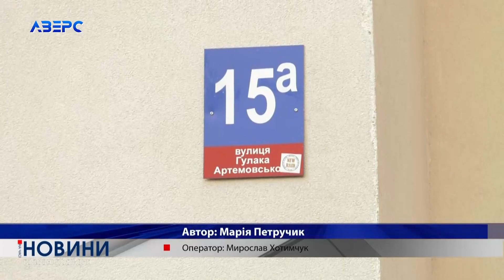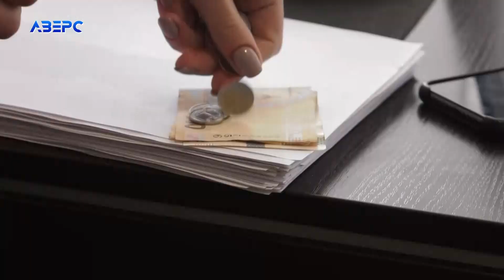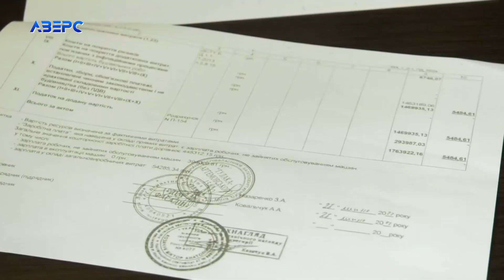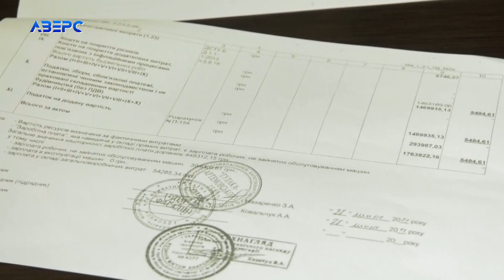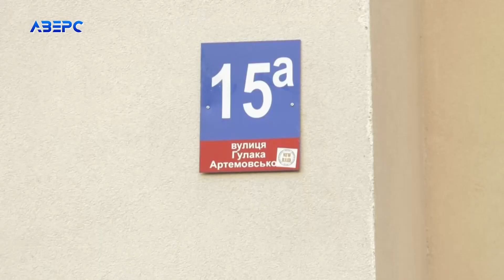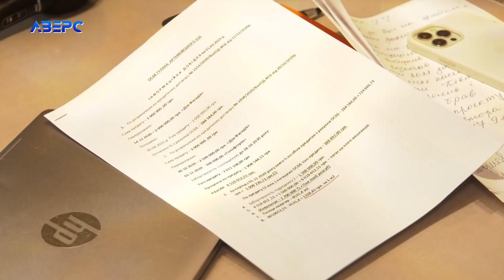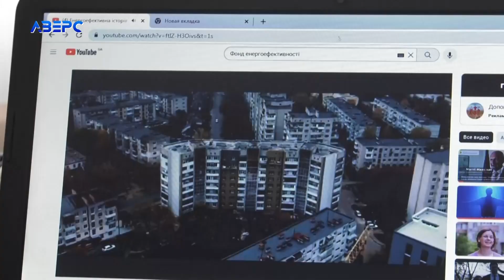У Луцьку скандал через утеплення будинку: на плечі мешканців лягають додаткові мільйони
У Луцьку конфлікт між головою ОСББ і підрядником, який утеплював будинок. Голова ОСББ «Гулака-Артемовського 15А» переконана, що через дії останнього вартість проекту по утепленню будинку зросла на 4 мільйона. Відтак мешканцям багатоповерхівки тепер доведеться заплатити за роботи більше, ніж планувалося. Підрядник усі претензії – заперечує. Каже, що вартість проекту зросла через те, що голова ОСББ вирішила додати до проекту роботи, які від початку не були передбачені. Менше з тим, заручники ситуації – мешканці будинку, бо ж тягар оплати за його утеплення лягає на їх плечі.